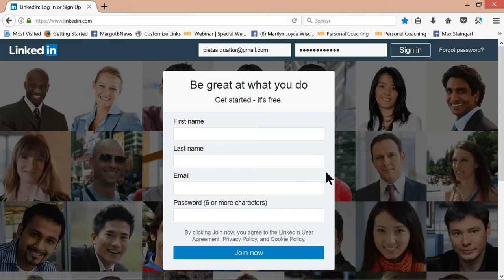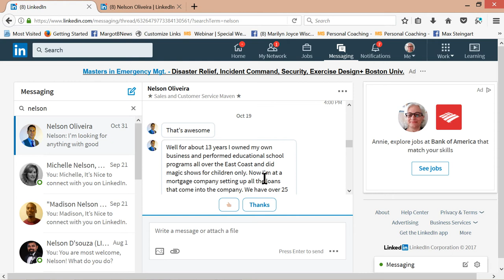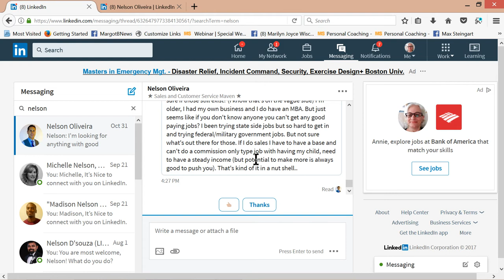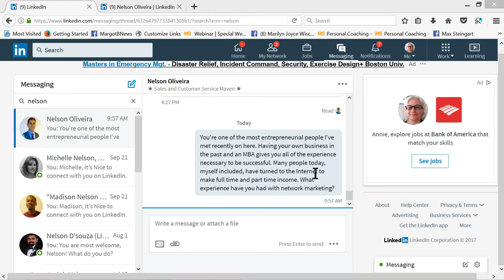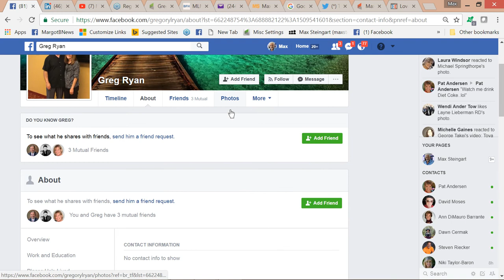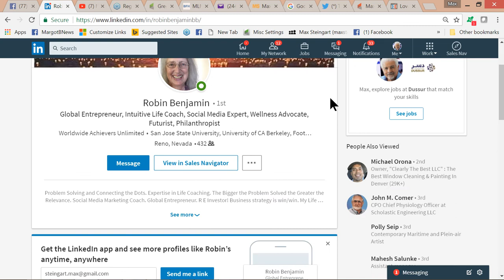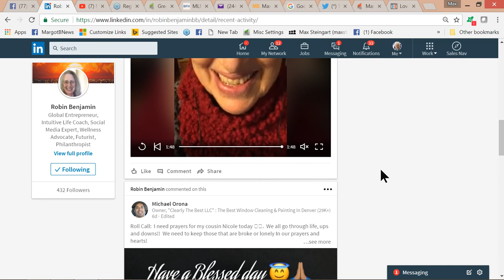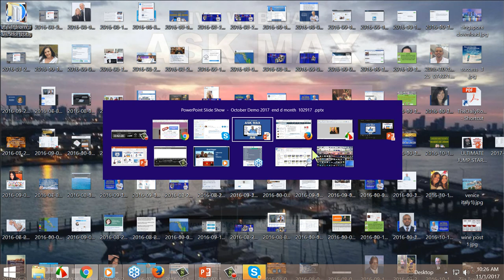LIVE PROSPECTING AND RECRUITING EXAMPLES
Watch and learn as Max Steingart shows you how to prospect and recruit new reps using Facebook and LinkedIn.

These are the strategies and techniques Max has taught for over 20 years to network marketers all over the world.  Thousands of them have gone on to earn 6, 7, and even 8 figures.  Now you can learn these simple but powerful strategies yourself.